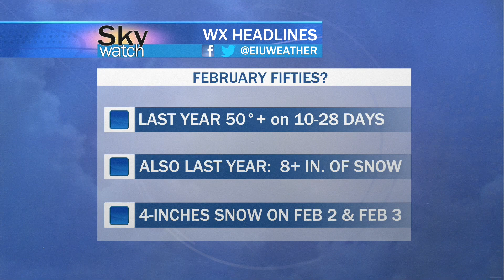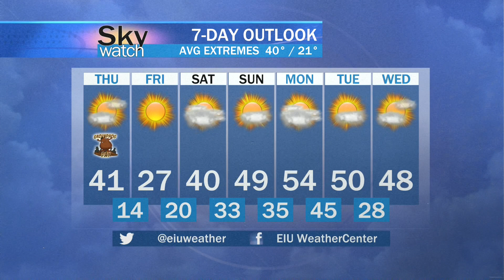Sky Watch Weather February 1, 2023